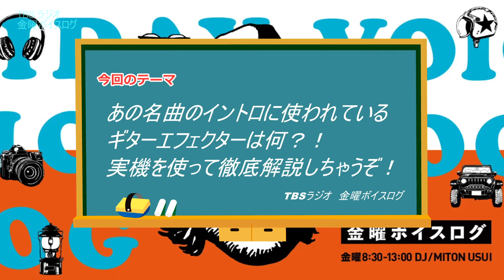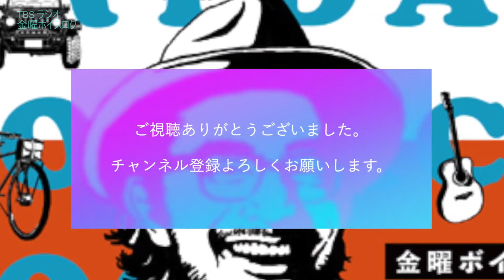【音楽コラム】【実演あり】あの名曲のイントロに使われているギターエフェクターは何？！実機を使って徹底解説しちゃうぞぉ！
シンガーソングライター・臼井ミトンが解説。TBSラジオで毎週金曜日の朝8時半からお送りしている金曜ボイスログ内の音楽コラム（午後1時～）の動画配信です。